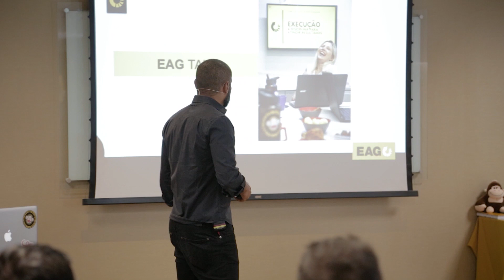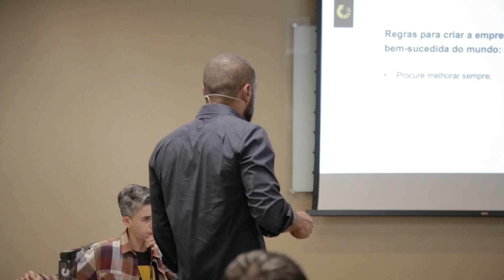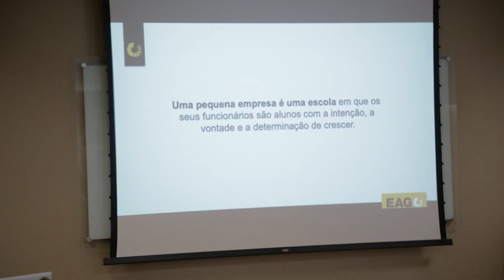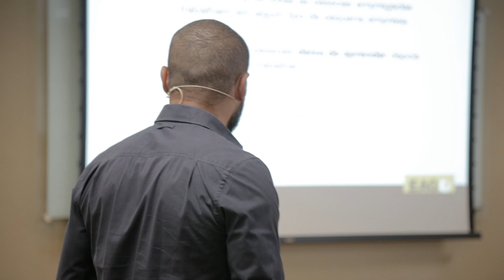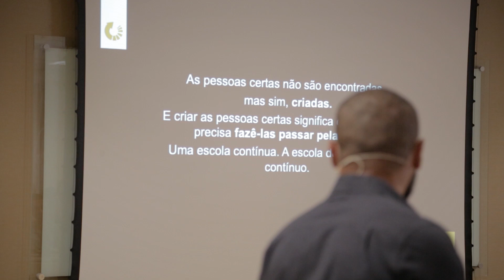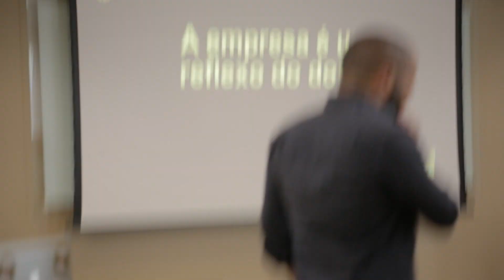Regras da PEQUENA EMPRESA mais bem SUCEDIDA do mundo | Campo de Batalha #013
Eu falo muito sobre rituais e neste Campo de Batalha eu quis trazer um ritual que nós temos no EAG e que faz parte de um dos nossos valores que é Autodesenvolvimento. Esse ritual se chama TALK EAG. E mais importante, todos os funcionários passam por esse ritual.

Ok, Marcelo, mas como que esse ritual funciona?

Toda segunda-feira, antes da nossa reunião semanal (o Radar), um funcionário do EAG vai fazer uma apresentação para toda a equipe de algo que ele aprendeu, estudou e aplicou na vida pessoal e/ou profissional. Isso faz parte da nossa rotina semanal, faz parte dos nossos valores. "OK, mas além de trabalhar nessa empresa eles precisam estudar?" Sim, eles precisam. E tem pessoas que criticam essa ideia, mas eu já sei que essas pessoas não são as pessoas certas para trabalhar na minha empresa. Já as pessoas que adoram estudar, vai se encaixar muito bem na cultura do EAG.

Na segunda-feira que passou antes de realizamos o nosso treinamento da turma 25 da Imersão EAG, o João fez um TALK EAG sobre o livro A pequena empresa mais bem sucedida do mundo, do autor Michael Gerber. E neste TALK EAG do João tiveram vários elementos que eu, Marcelo Germano, quis trazer no nosso treinamento.

Olha só o que ele traz nesse livro que foi um aprendizado que tivemos nesse ritual:

As principais Características da pequena empresa mais bem sucedida do mundo:
- Se a ideia da sua empresa girar em torno de trabalho e renda, a sua empresa sofrerá as consequências tanto quanto você;
- A ideia do seu negócio ela tem que vir de dentro de você, ela deve emanar de um estado a ser estimulado;
- Não se trata de ter sedes materiais;

Além dessas característica, eu trouxe algumas regras para criar a empresa mais bem sucedida do mundo:
    - Procure melhorar sempre;
    - Ouça o seu cliente;
    - Responda ao que você ouve;
    - Estabeleça os mais altos padrões sempre;
    - Escreva uma história bem elaborada e viva essa história.

A pequena empresa mais bem sucedida do mundo não deverá se manter apenas sustentável sob as todas as condições econômicas, mas também em todos os mercados produzindo resultados significativos e altamente diferenciados para todos os seus clientes.

E isso que temos que fazer com todas as empresa.

Não importa qual o nosso produto/serviço, nós precisamos entregar um resultado significativo para o nosso cliente.

Nesse vídeo eu comento mais coisas que vimos no TALK EAG e que trazemos para sala de aula e compartilhamos com outros empresário. Se você quiser saber mais como funciona a pequena empresa mais bem sucedida, termine de assistir esse vídeo.

// Ainda não se inscreveu para o Programa EAG Online?